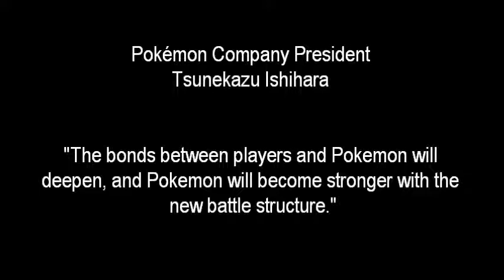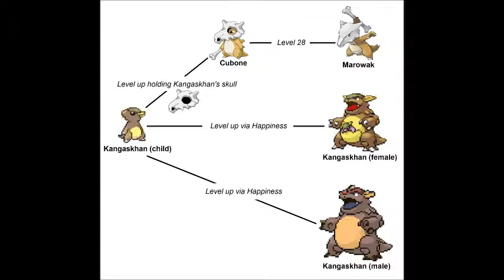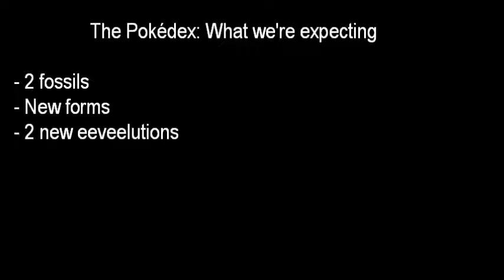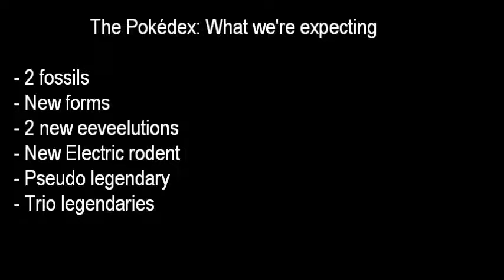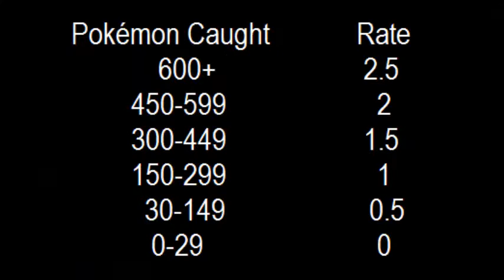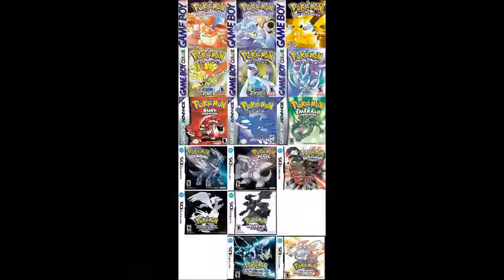Pokémon X & Y - Thoughts & Opinions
Since the announcement of Generation 6, I decided to create this video which is about my thoughts and opinions about Pokémon X & Pokémon Y.

Again, sorry about the rant about the first 151 Pokémon.

- Christian / Lawliet Autumn